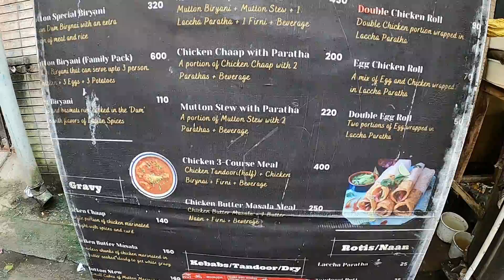NUSRAT'S BIRIYANI IN SOUTH KOLKATA || নুসরাতের বিরিয়ানী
NUSRAT'S BIRIYANI IN SOUTH KOLKATA
ADD - 18B, Lake View Rd, lake Terrace, Ballygunge, Kolkata, West Bengal 700029